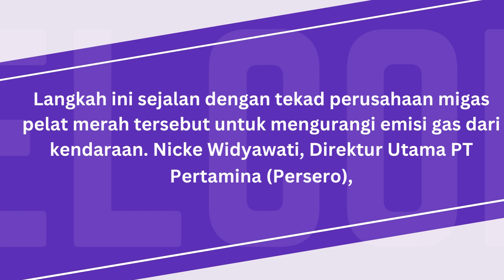Yuliantonesia | Siap-siap Pertalite Dihapus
Welcome to the channel of unusual cartoon characteristics